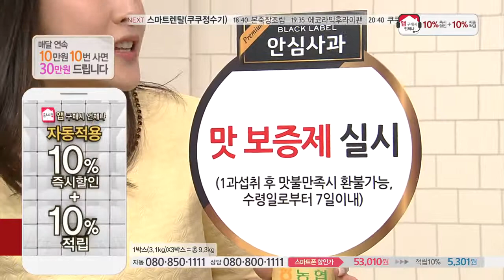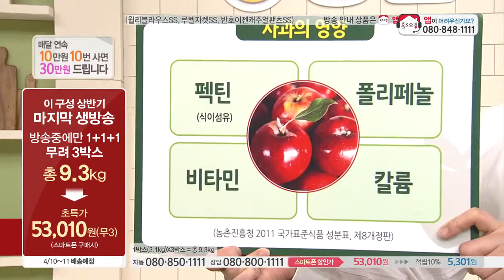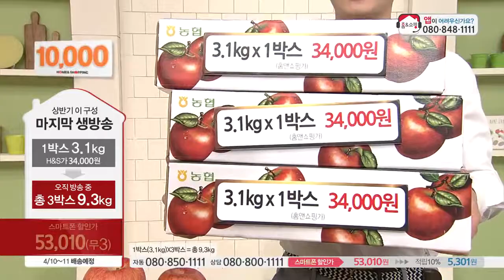[홈&쇼핑] 농협 블랙라벨 안심사과 3.1kgX3박스 = 총 9.3kg